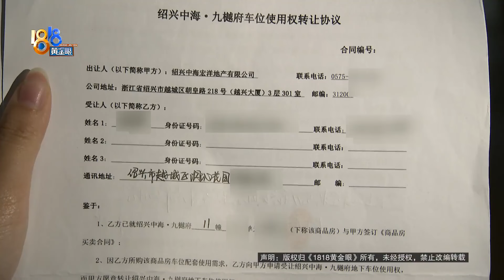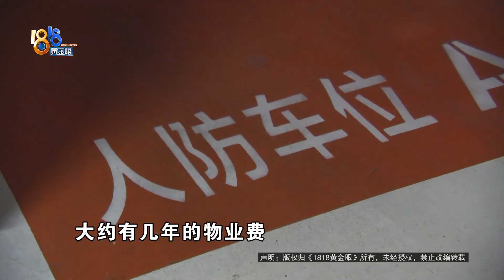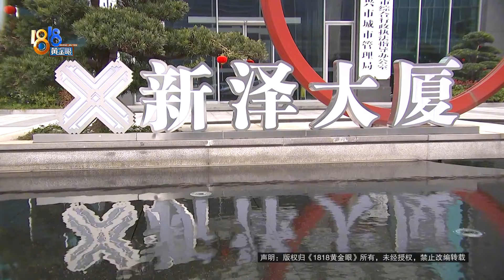【1818黄金眼】车位上面一条沟 车主：再卖要亏十多万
2020年，傅先生在绍兴越城区中海九樾小区买房时，还买了一个人防车位，使用权截止到2089年。他说来收房时，发现车位中间挖了一条长长的沟，不仅没事先告知，还使车位贬值了近十万元。